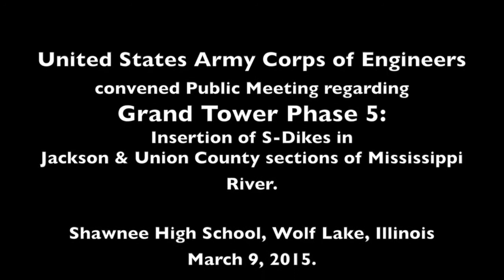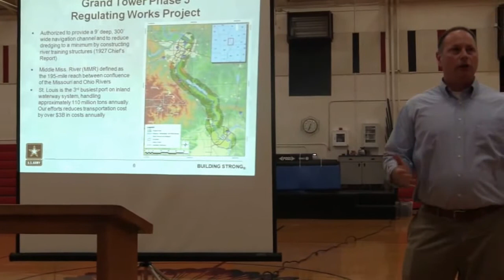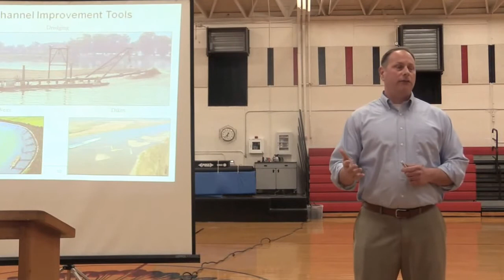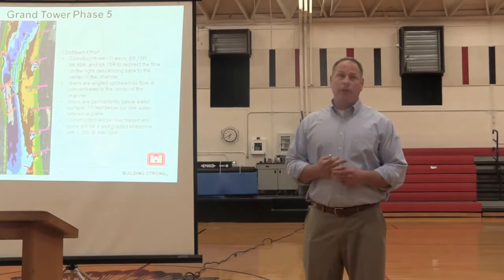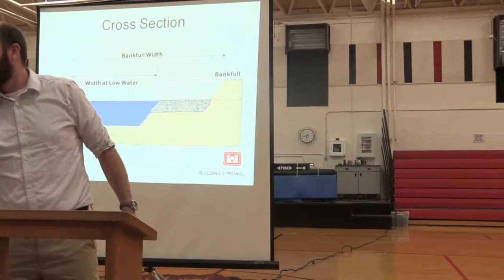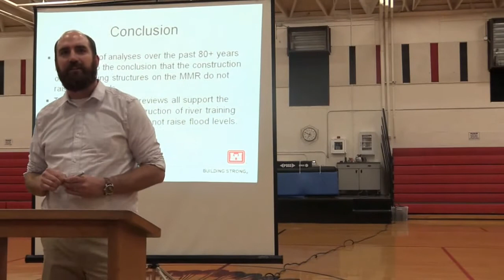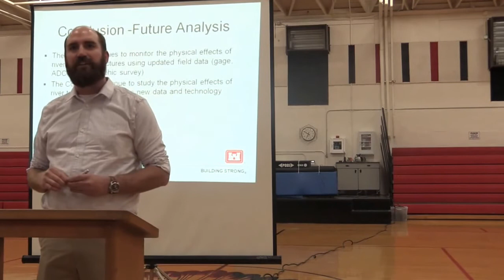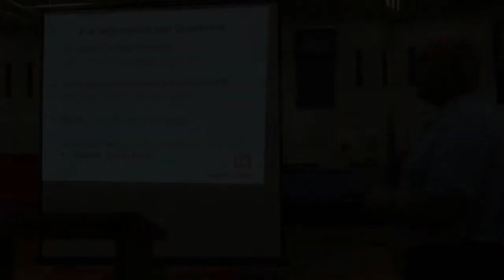Army Corp Engineers: On S-Dikes in Mississippi @ Grand Tower. PT I: Presentation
Recording of presentation by The US Army Corp of Engineers at a community meeting they convened at Shawnee High School, in Wolf Lake Illinois. Purpose of meeting to share findings of their study with residents of 5 levee districts in Southern Illinois along the Mississippi River in Jackson, Union & Alexander counties.
      Civic Soul production on behalf of Imagining Geographies, college of Mass Communication & Media Arts, Southern Illinois University Carbondale.